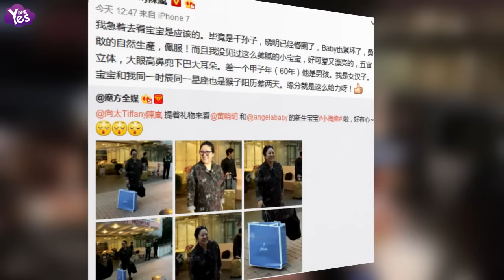【3年前】向太看望黃曉明寶寶 贊小海綿大眼高鼻顏值高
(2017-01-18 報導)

1月17日早晨，Angelababy在香港順產生下一個摩羯座男寶寶，黃曉明在醫院全程陪產。當天下午，有媒體報導，向太陳嵐手提禮物前往醫院探望。